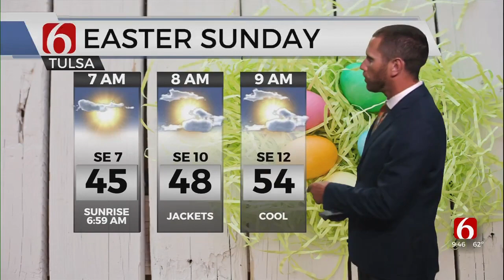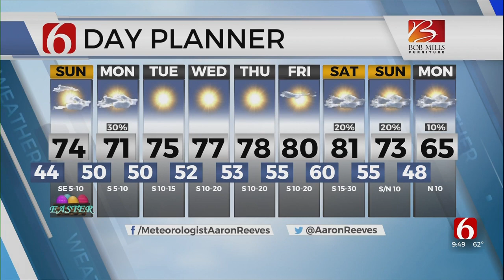Sunday Forecast With Aaron Reeves